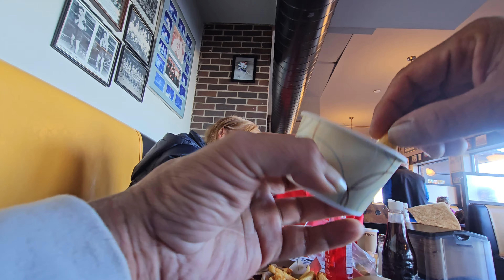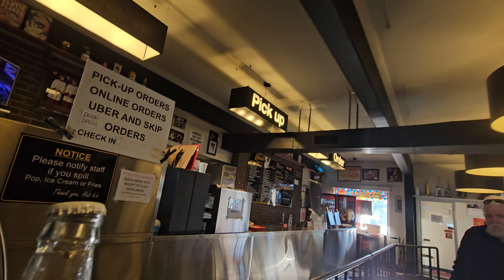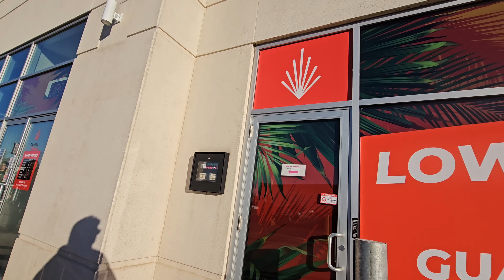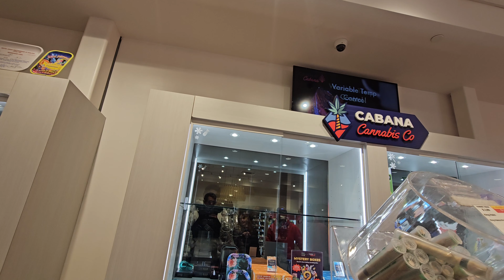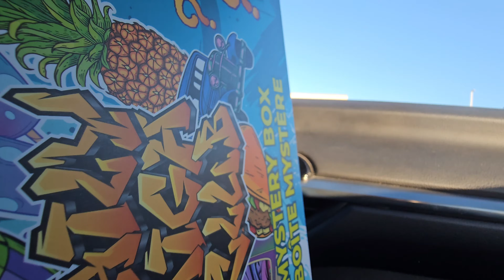A trip to Hamilton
With Sharon and Jorden. We stop at Hutch's for lunch, then on to Hamilton!